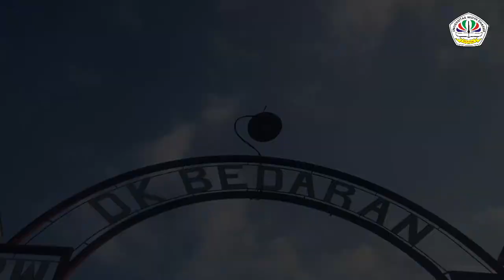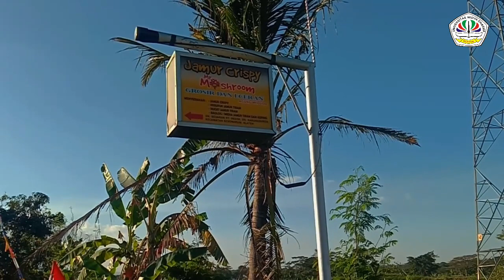Video Dokumentasi KKTUnwidha 2023 Desa Karangduren 01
Dalam video kegiatan KKN ini, mari kita bersama-sama menjelajahi keindahan dan kekayaan Desa Karangduren. Dari panorama alam yang hijau dan sungai yang mengalir tenang hingga kegiatan tradisional yang mempesona, Anda akan memasuki dunia yang kaya dengan budaya dan warisan lokal. Saksikanlah kehidupan sehari-hari masyarakat yang penuh dengan keramahan, serta perayaan budaya yang memperkuat ikatan komunitas. Desa Karangduren adalah potret kehidupan desa yang autentik, dan dalam video ini, kami akan membawa Anda untuk merasakannya secara mendalam. Selamat menikmati perjalanan kami ke dalam pesona Desa Karangduren.